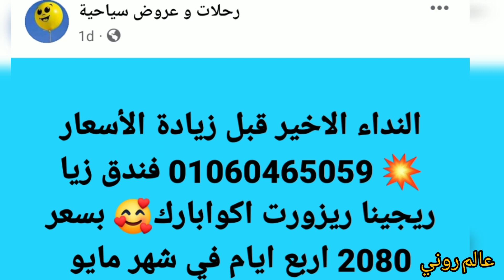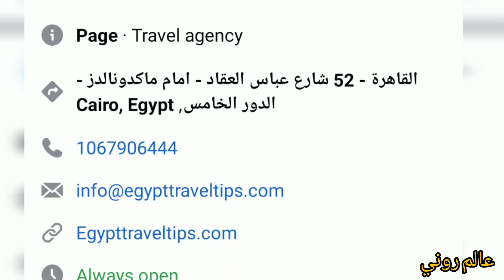ارخص فندق اربع نجوم في الغردقة 2023 شامل جميع الوجبات والمشروبات صف اول على البحر واكوا بارك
عروض فنادق صيف 2023 هتكون معانا مستمرة وهنلف وندور على افضل عرض واقل سعر في مصر والفندق اللي جايبينه النهارده صف اول على البحر شاطئ رملي في قلب الغردقة وتحديدا من منطقة شيراتون وهو قريب جدا من مرسى اليخوت والمارينا الجديدة في الغردقة والعرض اللي احنا جايبينه شامل جميع الوجبات والمشروبات اوول انكلوسيف